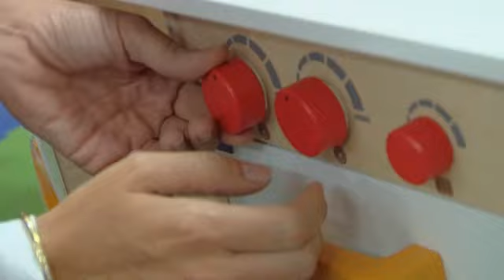Kiddy`s House Desarrollo de la creatividad - Prog 33 16-08-14